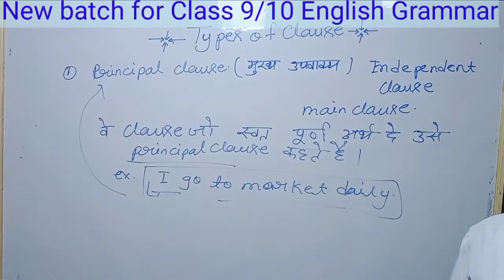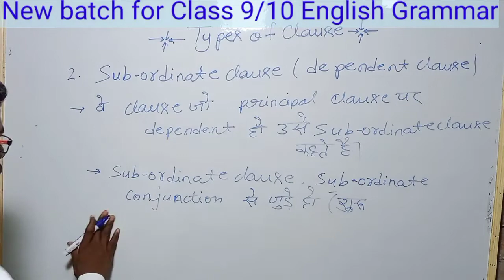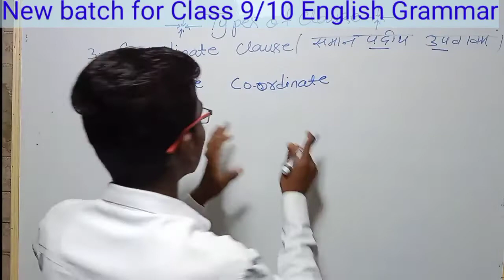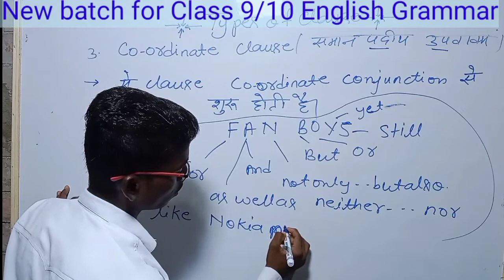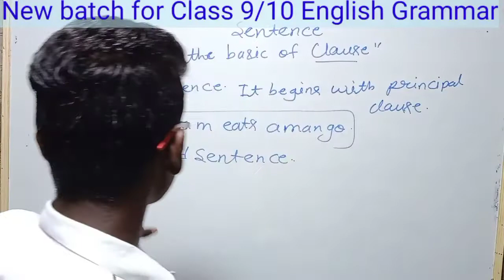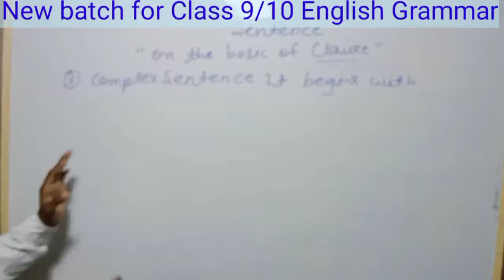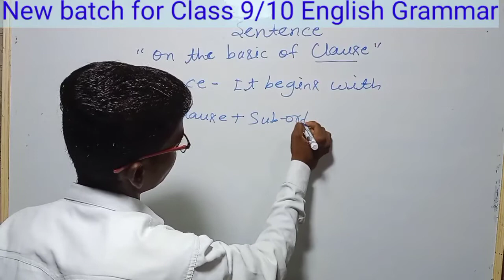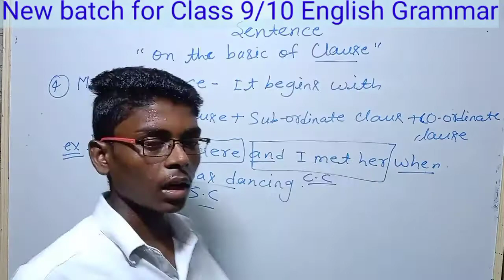New batch class 9/10 English grammar # part 4 Clause and it's types and sentence by suraj sir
New batch class 9/10 English grammar #  part 4 Clause and it's types and sentence by suraj